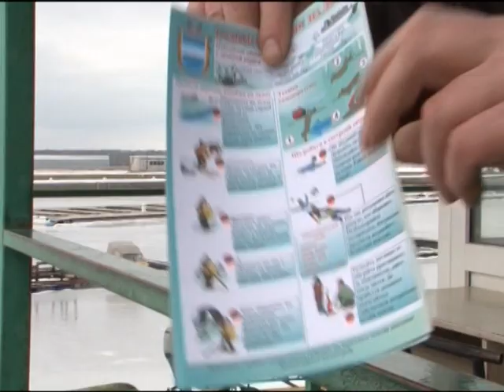Кременчуг. Удачная рыбалка или купание?